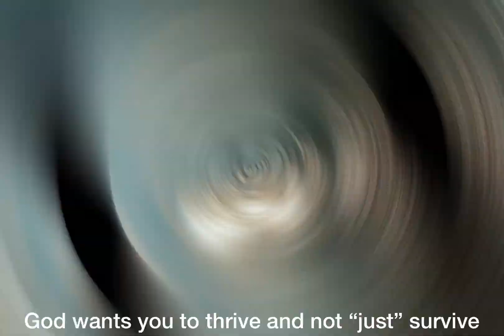Enjoy Life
It's time for you to start enjoying your life versus just living it. God has given us all things to freely enjoy [1 Timothy 6:17]. Lets enjoy our life before its too late (:

(hit 1080 quality for more pleasing visuals)

Background Music: [Free For Profit} ''Chill feel good acoustic guitar type beat''- in love by pink